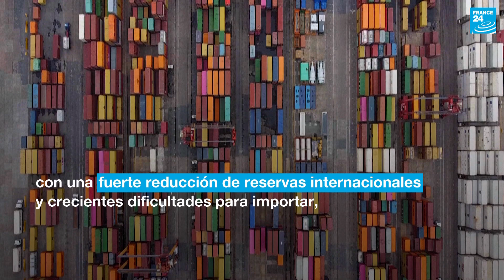En Argentina, importaciones en jaque por falta de dólares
En medio de la crisis cambiaria por la escasez de dólares, con una fuerte reducción de las reservas internacionales y crecientes dificultades para importar, los argentinos se preguntan si sus hábitos cotidianos están en riesgo.